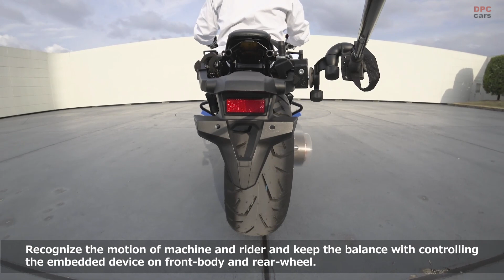Self Balancing Honda Motorcycle Riding Assist Demo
Today Honda held the world premiere of advanced future safety technologies Honda is currently developing for the realization of a society where everyone sharing the road will be liberated from the risk of traffic collisions and enjoy freedom of mobility with total peace of mind.

One of the cool techs is the Honda Riding Assist which includes self balancing of the motorcycle when at a stop or parking your motorcycle.